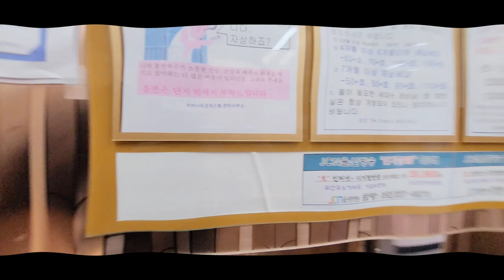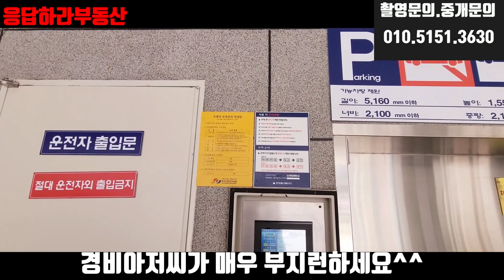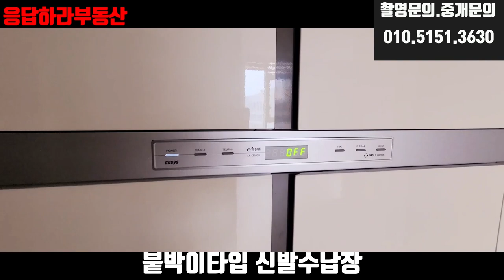롯데 시그니웰 전망을 가진 오피스텔이 있다? 삼산동 더비바시티 복층형 오피스텔 임대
월세는 전화문의 주세요..